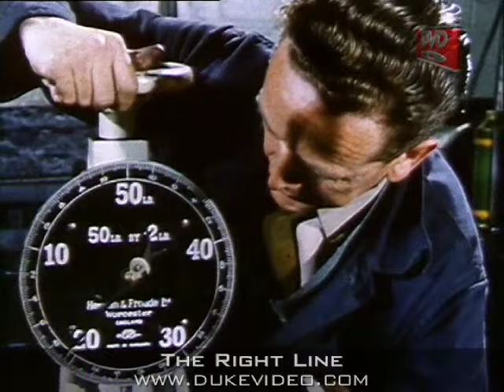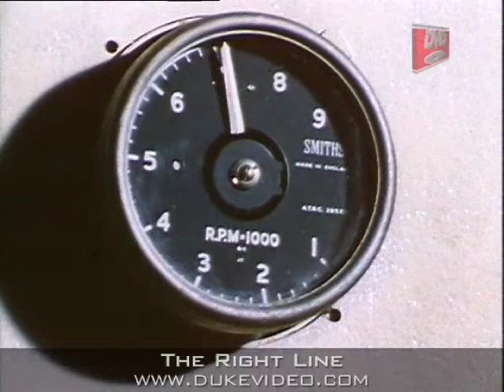The Right Line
Selected from the BP Video Library, we present three action-packed films from an extraordinary period of motorcycle road racing as legends like John Surtees, Bob McIntyre, Mike Hailwood, Bill Lomas, Gary Hocking, John Hartell and Dickie Dale do battle around Europe.

First, we have The Ulster Grand Prix 1955, the full story of a thrilling dice for victory at the famous Dundrod course. The black-and-white footage charts the dramatic 500cc race, as McIntyre, Surtees, Dale, Hartell and more do battle, and Lomas secures an unlikely but popular victory. The story of the race was the fight between Norton and the Moto Guzzi, and the essential role pit stops and reliability would play in the outcome of the famous showdown. Notably, this archive footage includes limited by fascinating on-board footage from during the race, a rare view of racing from more than five decades ago.

We take a step forward to 1959 for our second film, Grand Prix de France. The colour footage, and the vocal talents of Raymond Baxter, bring us all the action from both the 350cc and 500cc races at the new and challenging Clermont-Ferrand circuit as Norton, AJS, MV Agusta do battle, and Surtees emerges as the dominate power in both classes. While the motorcycle racing is first-rate, this film also includes the rare treat of classic World Championship sidecar racing, the thundering outfits battling on the twisting Clermont-Ferrand track is wonderful to see and hear.

Originally made as a guide to becoming a motorcycle Grand Prix racer, the final film, The Right Line, is a treasure trove of archive gems for all motorcycling enthusiasts. Narrated by Isle of Man TT winner and respected race commentator Graham Walker, the colour film charts a biking career from trials to Grand Prix via motocross and club racing. While some of the advice may be a bit out of date, the footage from throughout 1960 is filled with rare opportunities to see some classic action. We enjoy highights from the Scottish Six Day Trial, motocross Grand Prix racing at HawkstonePark, club racing at Cadwell Park, the Junior TT in the Isle of Man and, finally, the gripping German GP at the Solitude circuit.

However, for many enthusiasts the most enthralling footage shows the great Bob Mac testing at Oulton Park, when we enjoy the rare opportunity to ride on-board with McIntyre, seeing a master at work and watching one of the finest riders ever doing what he did best -- you will want to share this experience again and again.

Please note some of the footage featured in this title was previously released on the Terrific Stuff DVD 'Tribute to Bob McIntyre'. We're on INSTAGRAM